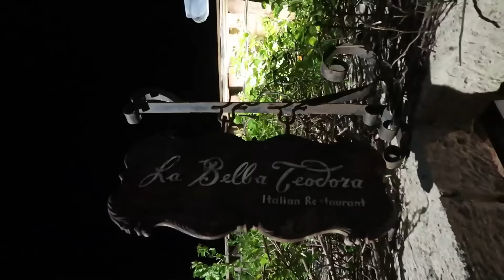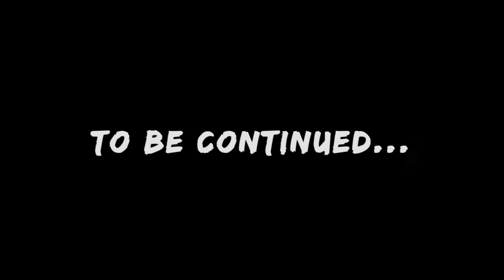My Bird Learned To Fly | Vlog #255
On this day my (not so) baby AfricanGrey parrot Ligaya partook in her very first flight jumping from a table to a bed. We all were shocked and could not believe it. Join us on this awesome experience in Las Casas Filipinas, Bataan, Philippines. We also ate Italian food at the historical resort. I love the place so much and it now has a sentimental meaning for me and the bird!